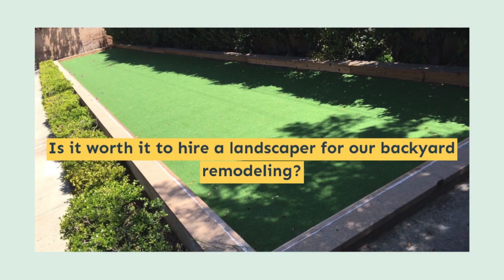Backyard Remodeling - West Hills - S N Design Remodeling Inc.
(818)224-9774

If you’re looking to create the backyard of your dreams, hardscapes are one of the best options available. At S. N Design & Remodleing Inc., we provide complete hardscaping design and installation services. Our experts will work with you to develop a suitable landscape for your home, giving you a finished product that looks great and you can enjoy for years to come.